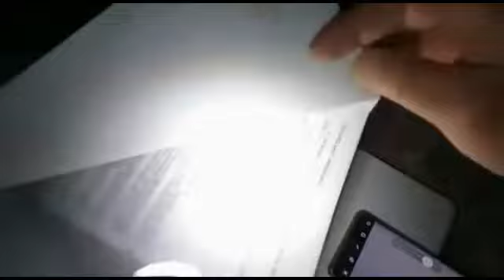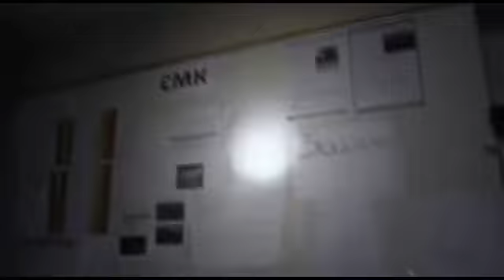VIDEO: JEZIVI PRVI SNIMCI TUNELA U ČELIČANI AZOVSTAL I PODZEMNI HODNICI GDE SU BORAVILI AZOVI !